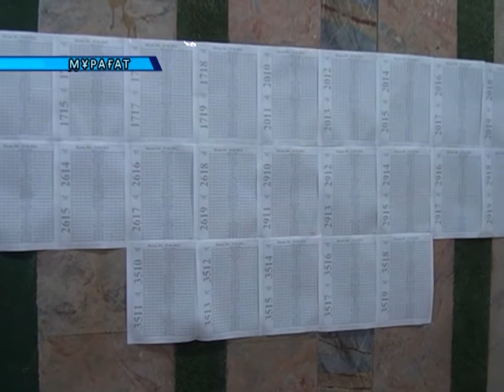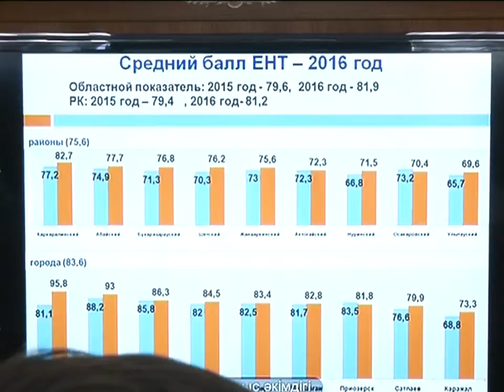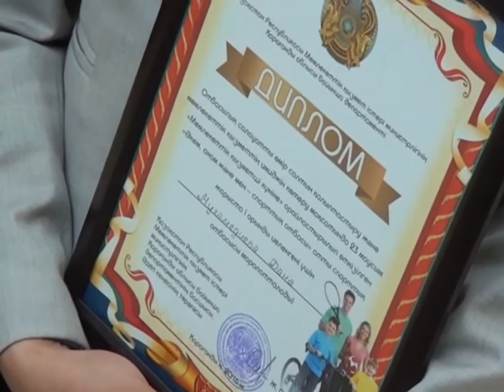20/06/2016 - Бірінші Қарағанды телеарнасының жаңалықтары